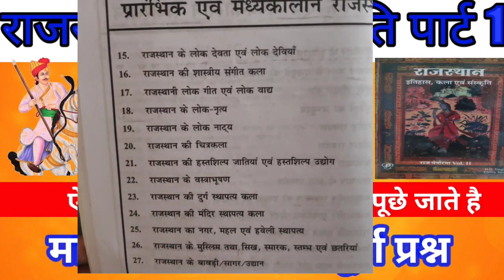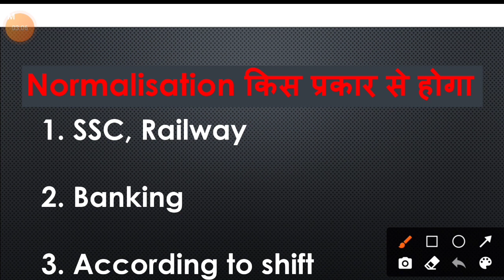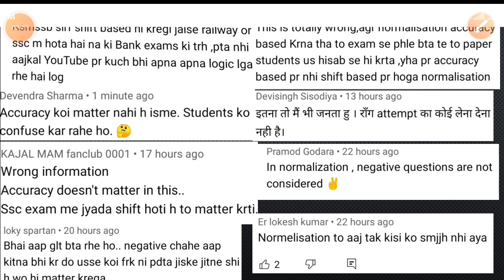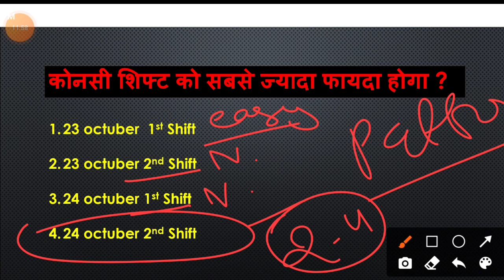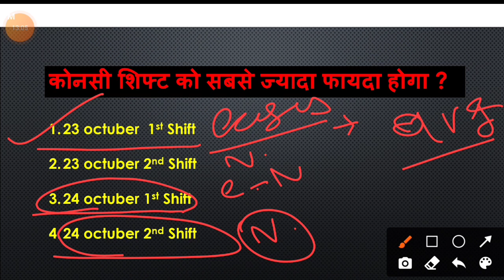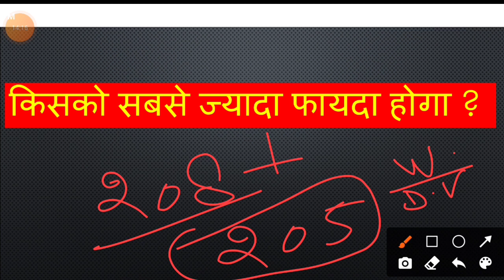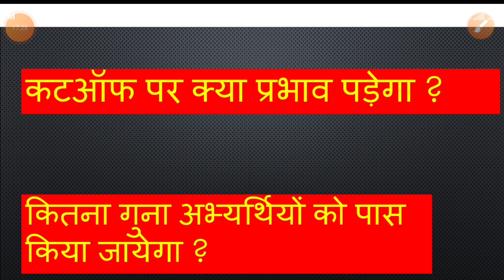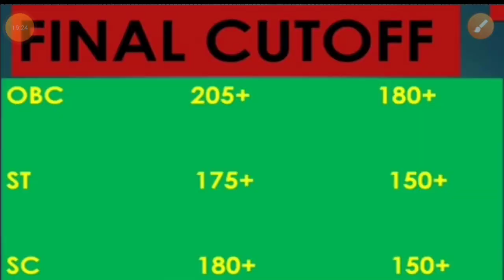Patwari Cut off 2021 |Patwar paper 2021 Cut off | Patwar Result 2021 | Patwari latest News Today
Normalisation से किसके कितने नंबर बढेंगे ?

Patwari Cut off 2021 |Patwar paper 2021 Cut off | Patwar 2021 Result | Patwari | Patwari exam Cutoff

Patwari Cut off 2021 |Patwar paper 2021 Cut off | Patwar 2020 Cutoff | Patwari | Patwari exam Cutoff

Hello Dear Student in This Patwari 2021 answer key 2021 video we will deeply analysis the Patwari and Patwar exam 2021.

In this Video we will answer all the question related to Patwari exam answer key 2021 Second shift's Exam like -
1. Patwari Answer Key 2021 PDF download,
2. Patwari Answer Key 2021 kaise dekhe ,
3. Patwari Answer Key 2021 cutoff ,
4. Patwari Answer Key 2021 download ,
5. Patwar paper 2021 answer key kaise download kre,
6. Patwar paper 2021 answer key kaise dekhe ,
7. Patwari 2021 cutoff ,
7. Patwari answer key 2021 set A,
8.  Patwari answer key 2021 set B,
9. Patwari answer key 2021 set C,
10. Patwari answer key 2021 set D,